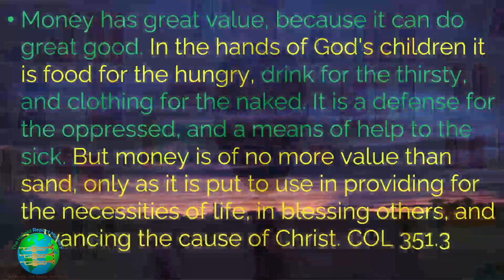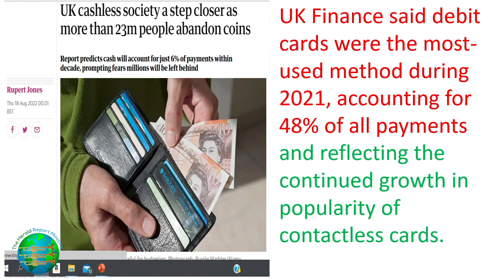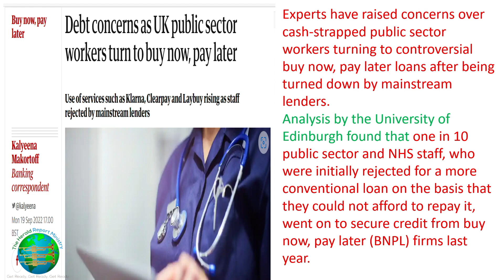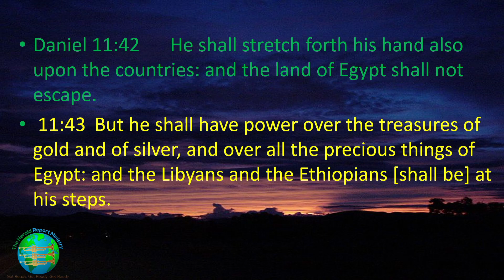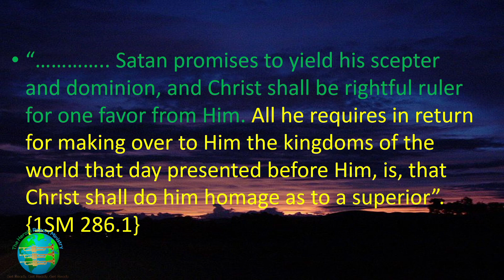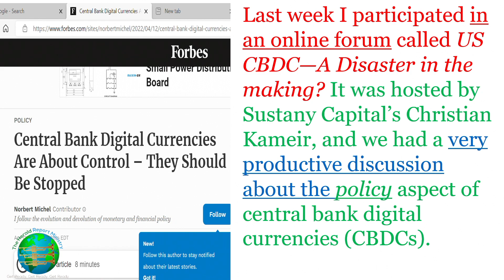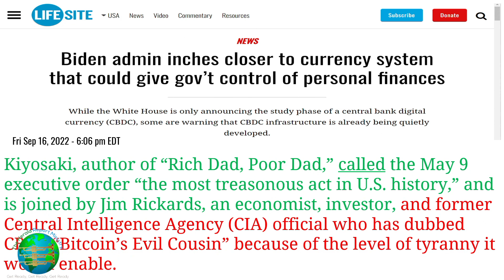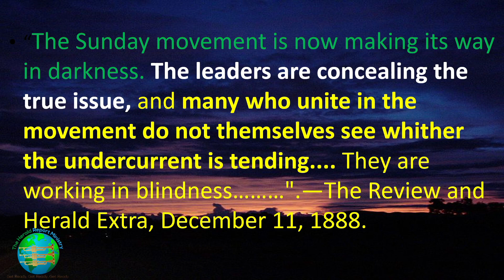Cashless and Debt Ridden Society || CBDC Currency || Towards The NSL || Elder Kudzai Chigogora